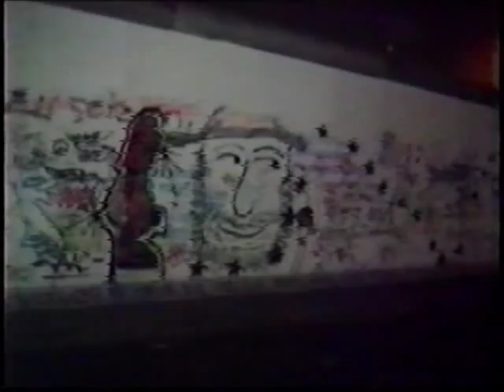Gary Hall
Gary Hall Music